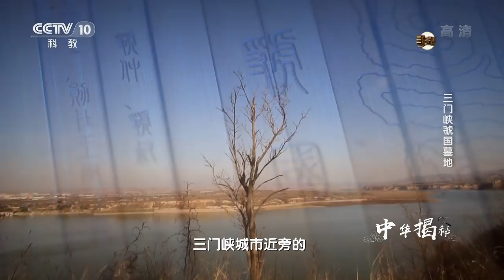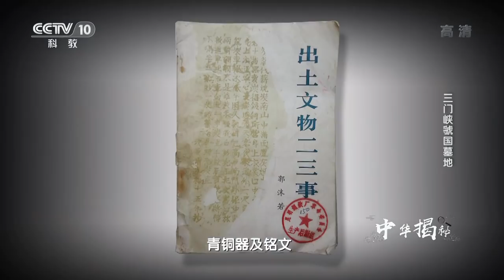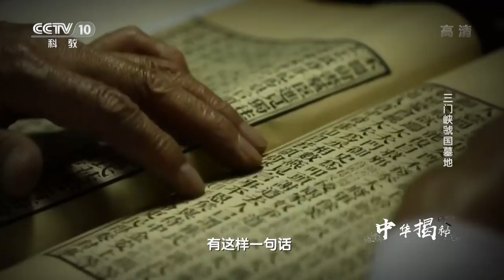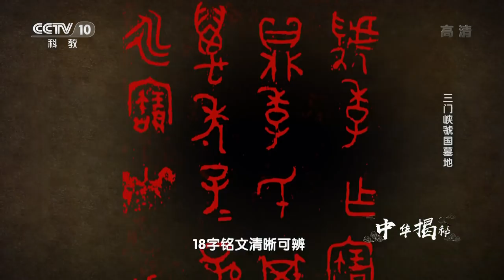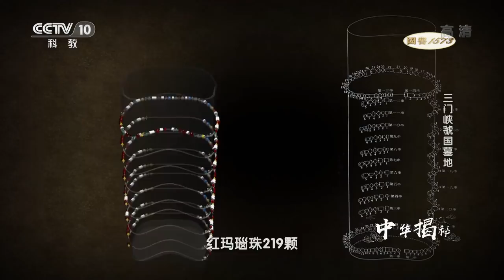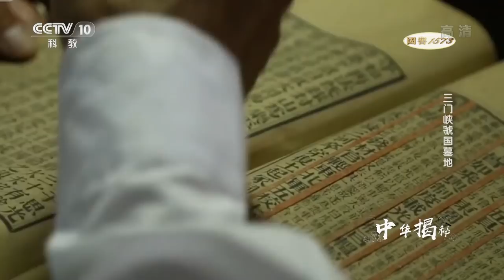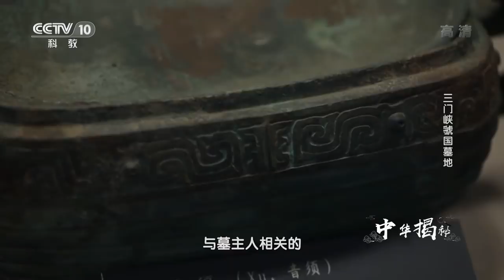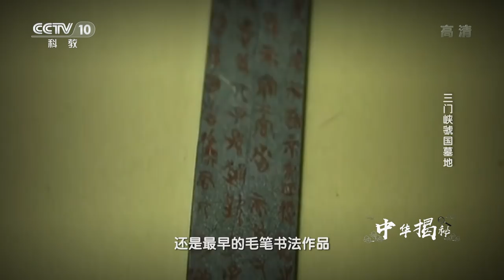《中华揭秘》三门峡虢国墓地 20180607 | CCTV科教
本期节目主要内容： 1992年4月，刚刚进行到第二届的国家文物局全国十大考古新发现评选结果对外公布，第一届已经入选的河南省三门峡市虢国墓地又一次榜上有名。虢国墓地为何连续上榜，黄河岸边，三门峡城市近旁的这座古代墓地25年前究竟出土了怎样惊人的国宝奇珍呢？